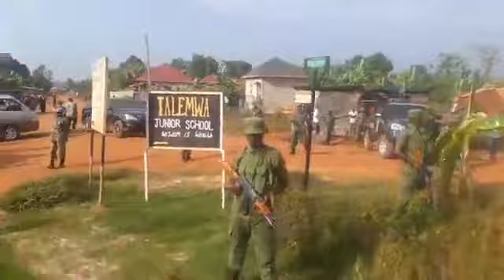UGANDA LOST FREEDOM FIGHTING REST IN PEACE